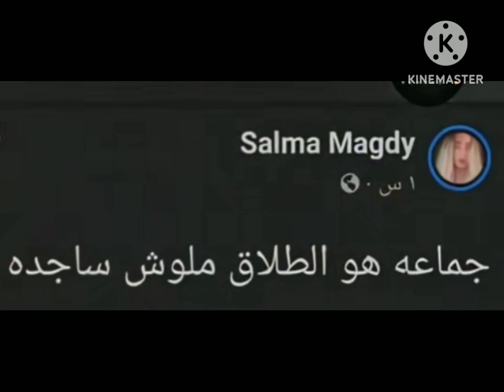بلاغ للنائب العام ضد شاكوش # تسريبات للزواج الاول لريم طارق حوار والد ريم مع عمرو اديب# منوعات pota